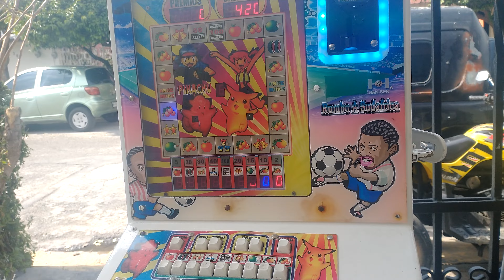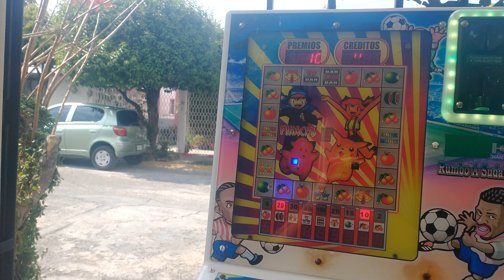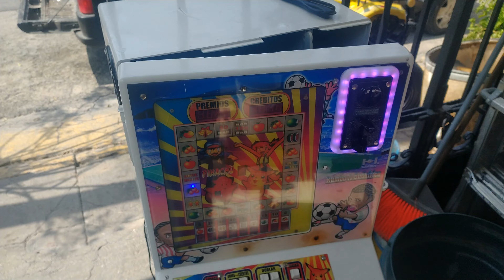Error o codigo 02 imposible cuando no es el hooper Maquina tragamonedas Pikachu Peluso Tv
Objetivo: Contestar la pregunta mas dificil por confundir el error con el hopper y es el contador o uno de los contadores que la bobina esta abierta o la linea de una de las alimentaciones de la maquina tragaperras o tragamonedas tipo picachu o de tipo ruleta o de frutitas todo esto en peluso Tv